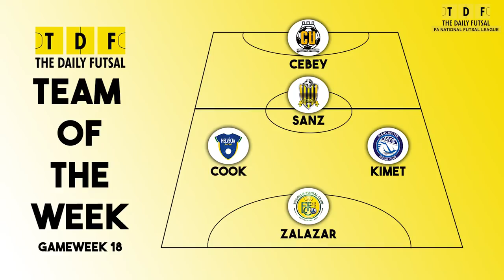FA Futsal Super League Highlights 2017/18 | WEEK 18 (March 11th)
Manchester vs Tranmere
Oxford City vs Escolla
Helvecia vs Cambridge
London City vs Salisbury United
Genesis vs York City

FOLLOW The Daily Futsal on Twitter: @TheDailyFutsal